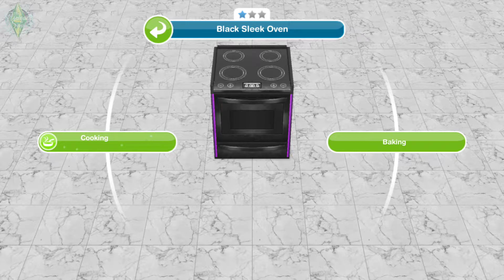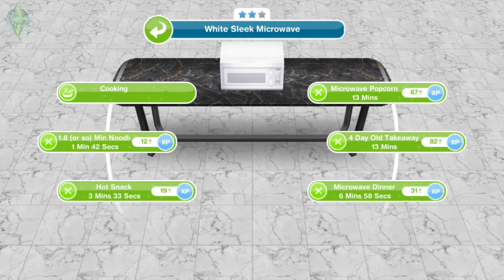The Sims Freeplay | Smart Modern Kitchen Pack | Online Store Packs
Smart Modern Kitchen Pack [Review]

Modernize your kitchen with smart appliances!

Find the items in the Kitchen Section of the Home Store!

🔶️ Released: November 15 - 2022  [ Faces of the Future Update ]

Content:

• Black Sleek Toaster
• White Sleek Toaster
• Black Sleek Microwave
• White Sleek Microwave
• Black Sleek Dishwasher
• White Sleek Dishwasher
• Black Sleek Oven
• White Sleek Oven

Watch: ▶️

Song: Nice to You
Artist: Vibe Tracks
Album: Nice to You